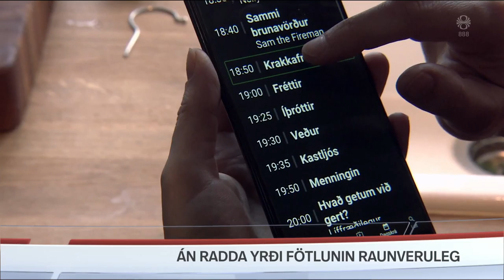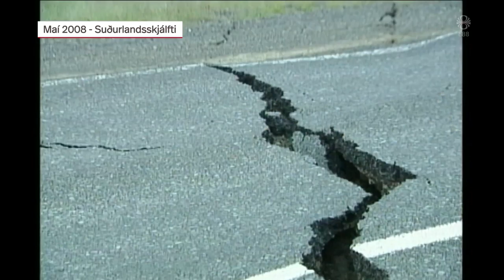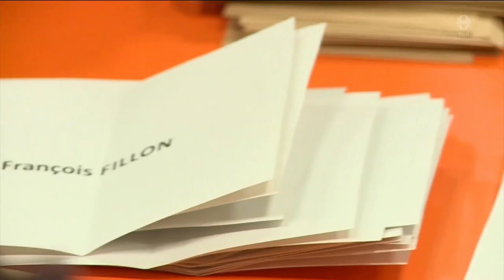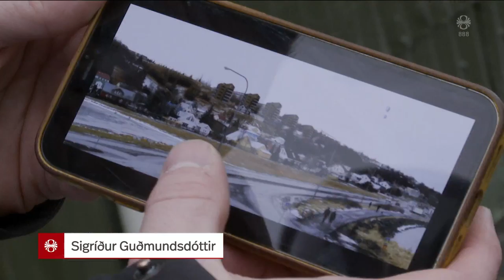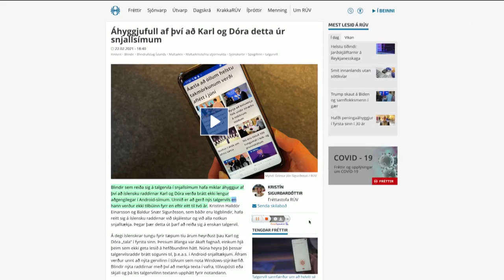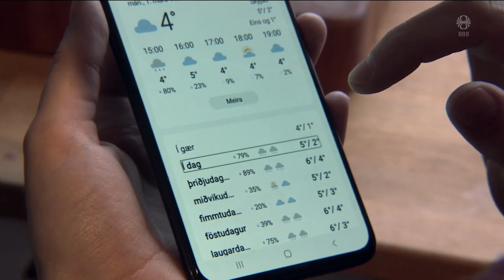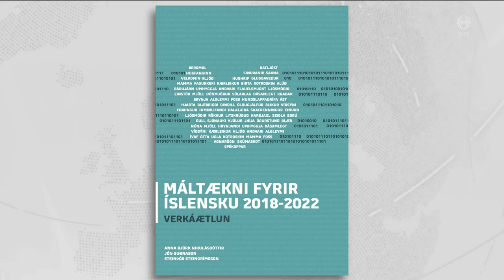Fréttir - 01. mar 2021